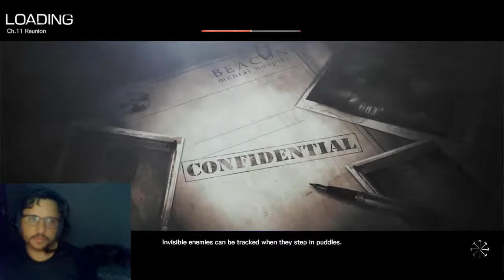The Evil Within CH 11- Reunion - Cercado, tem algo na água, SALVANDO KIDMAN PT 14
Steam: Sandalhas

Steamcraft: Sandalhas